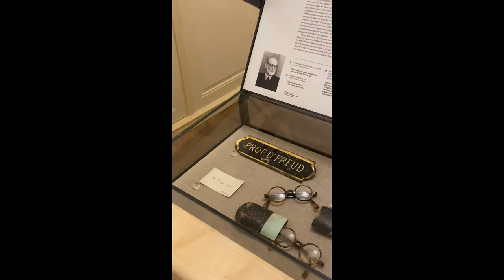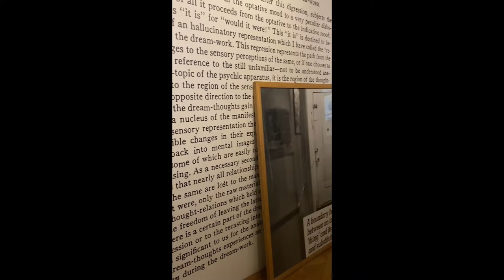Vienna ep.1 - Sigmund Freud Museum e Museo delle illusioni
Video realizzato a Vienna nel novembre 2022
Video elaborato con Cupcut

A presto con il prossimo episodio

INDICE CAPITOLI
00:00 Introduzione
01:50 Votivkirche
02:30 Sigmund Freud Museum
03:28 Museo delle Illusioni
04:45 Stephansplatz
05:30 Mozarthaus e conclusione